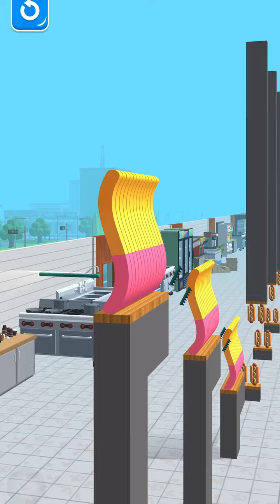Slice and Soar! Very Satisfying And Relaxing ASMR Slicing Game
Slice and Soar game is a very interesting game, Actually i love this game. ASMR game is a fun and satisfying 3d asmr stimulator.